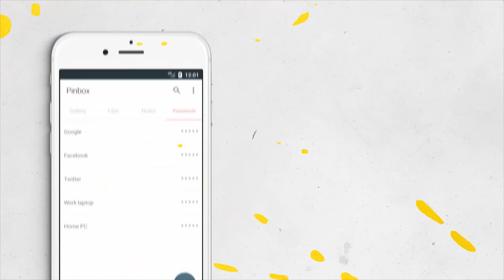Pinbox Gallery Vault - Hide Pictures, Videos, Files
Pinbox reliably stores your personal photos, files, notes and passwords. No one but you can view your personal data.

All photos and files are securely protected with the latest encryption algorithms with PIN protection or fingerprint authentication